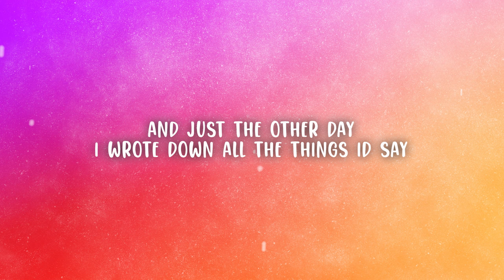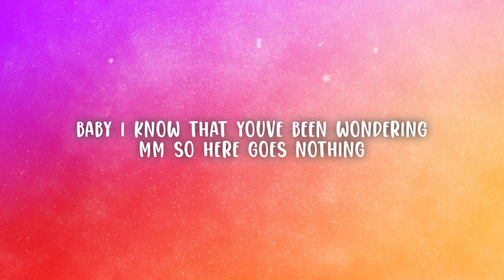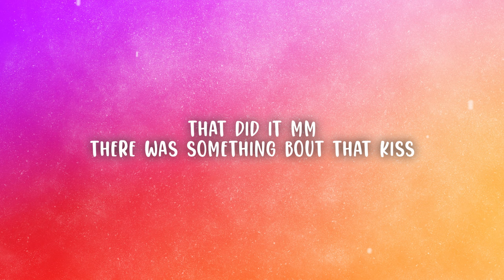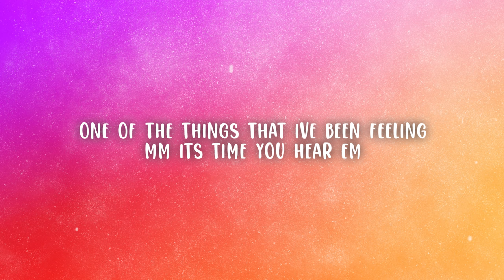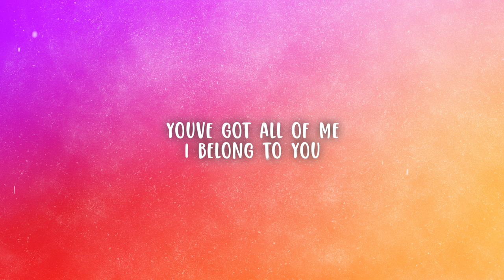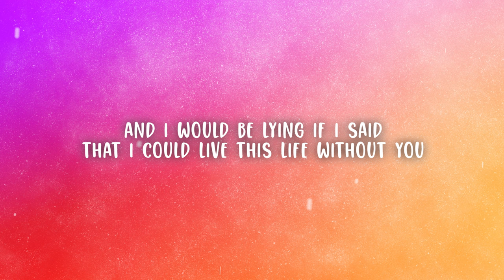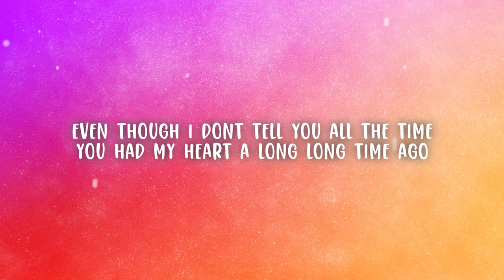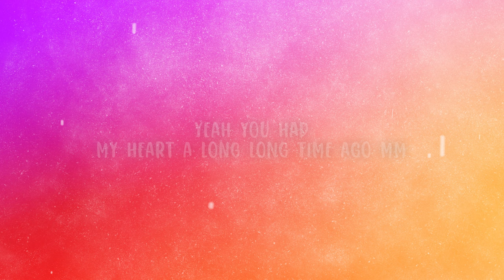Brett Young - In Case You Didn't Know (Lyrics)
Brett Young - In Case You Didn't Know

(Lyrics):
[Verse 1]
And just the other day

[Pre-Chorus]
Baby, I know that you've been wondering
Mm, so here goes nothing

[Verse 3]
That did it, mm
I'm thinking

[Pre-Chorus]
One of the things that I've been feeling
Mm, it's time you hear 'em

[Chorus]
In case you didn't know
I'm crazy 'bout ya
Yeah, you had my heart a long, long time ago, mm
No, no
In case you didn't know, oh, oh

Yeah you had my heart a long long time ago